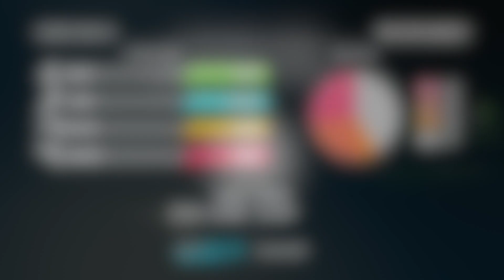Adrenaline Rush: Conquer the Asphalt in NFS Payback's Drift Trials!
Gear up for an electrifying journey into the heart of Need for Speed Payback's adrenaline-fueled Drift Trials! Join us as we dive headfirst into the ultimate test of speed, skill, and precision driving. In this action-packed video series, we'll navigate the treacherous streets of Fortune Valley, tackling hairpin turns, gravity-defying jumps, and high-speed drifts as we strive for victory in NFS Payback's most thrilling challenges yet.

From mastering the art of the perfect drift to executing jaw-dropping jumps with pinpoint accuracy, every race is a heart-pounding battle to dominate the asphalt and emerge victorious. With each twist and turn, we'll push the limits of our driving abilities and showcase the true essence of high-octane racing.